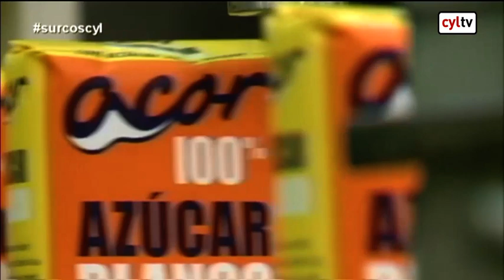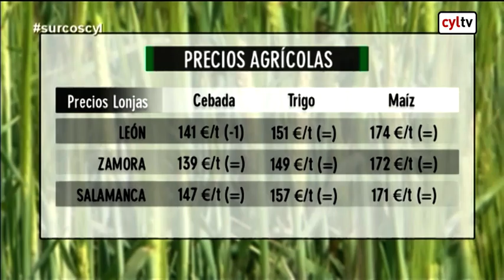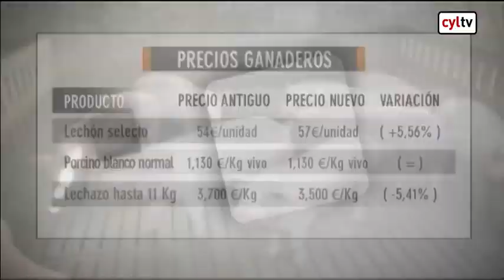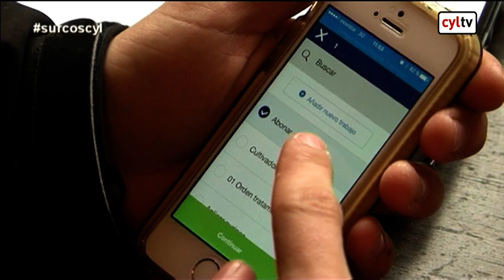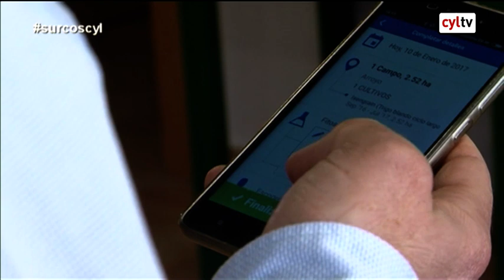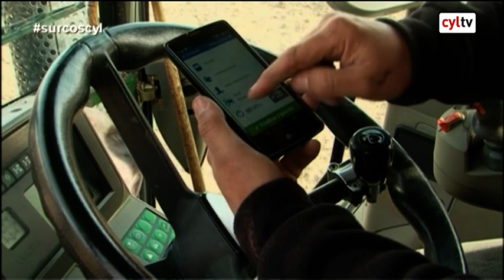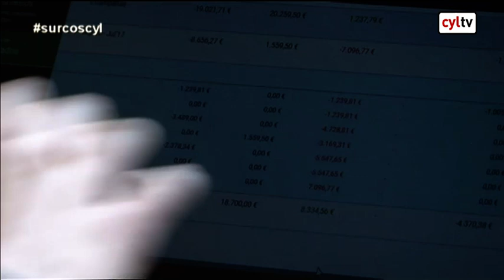Surcos (27/01/2017): La remolacha, Ovino, Meteorología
Surcos (27/01/2017): La remolacha, cultivo estrella de Castilla y León; Ovino en mercados musulmán y judío; Meteorología